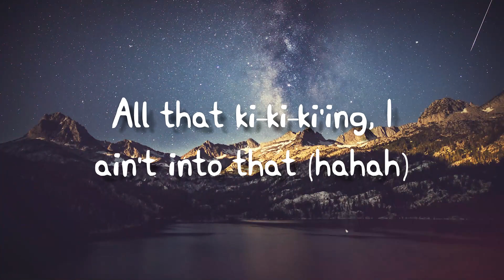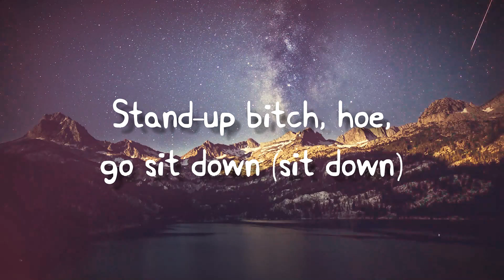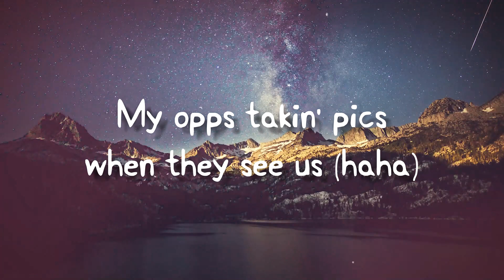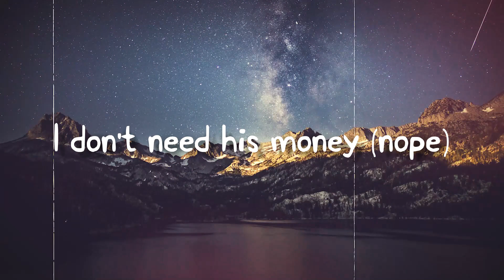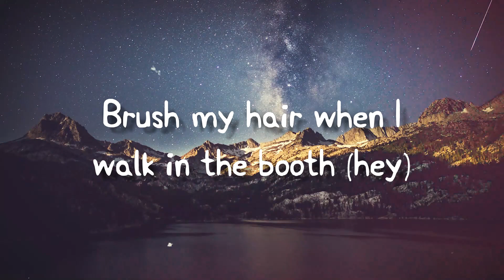Conceited - Flo Milli(Lyrics Video)🐟